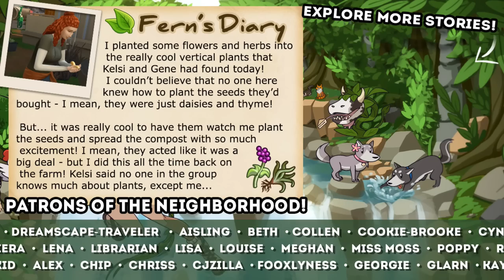Bugging Out Over Grubby New Pets?! 🌎 Green Legacy: Eco Fern • #5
♢ The Greene Family Legacy SIDE STORIES! ♢

🌿💚 Stay curious!! 💚🌿